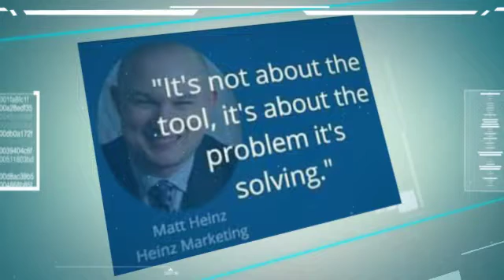Tablet to Tablet Tanach v4